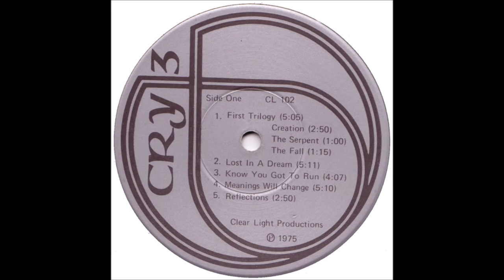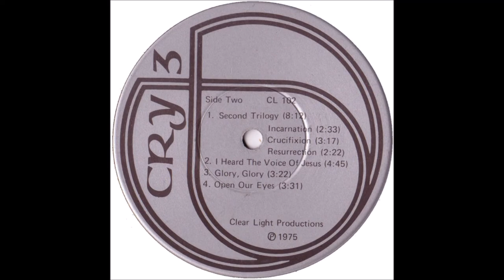Cry 3 - An Odyssey Of The Spirit 1975: A4 Meanings Will Change